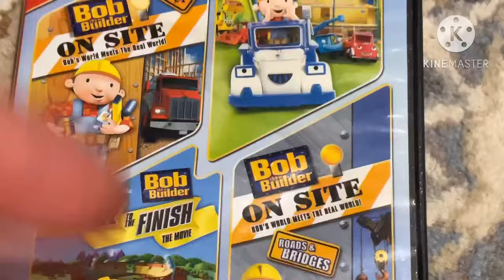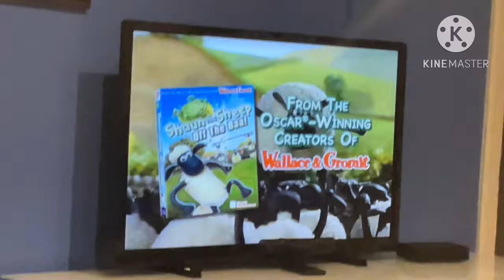Opening to Bob the Builder: Truck Teamwork 2009 DVD (2012 Reprint; on TV)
Order:
FBI Warning
HiT Entertainment logo
Lionsgate logo
Coming Soon to DVD logo
Hero of the Rails trailer
Bob the Builder: On Site - Skyscrapers trailer
Shaun the Sheep: Off the Baa trailer
HiT Entertainment Autoplay menu
Main menu
Intro
That's it
Bob the Builder is owned and copyright of HiT Entertainment Limited. No money has, or will ever, be made from this video.